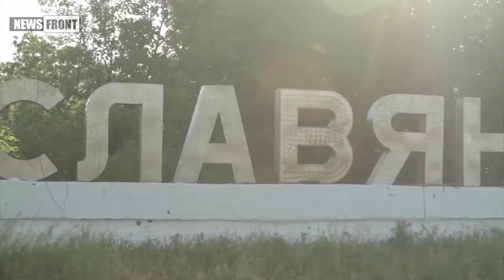«Это Спарта! Братан»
NewsFront представляет вторую часть фильма Максима Фадеева, которая называется «Это Спарта! Братан».
Подразделение легендарного Моторолы отрабатывает тактические приемы «Огонь-Маневр», движение в походной колонне и атаку вместе с танками поддержки.